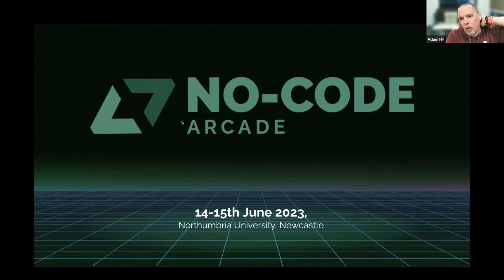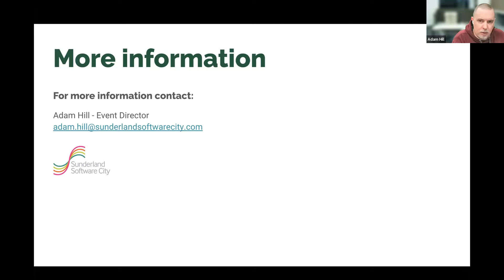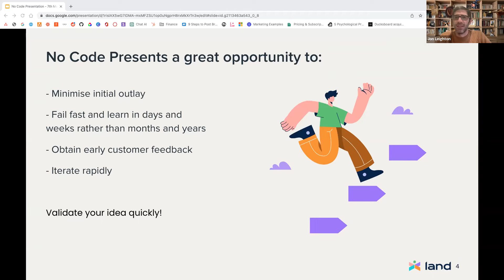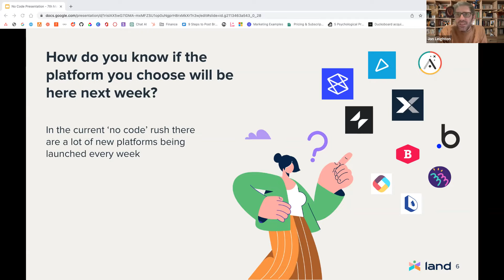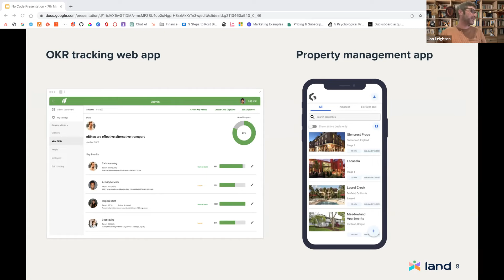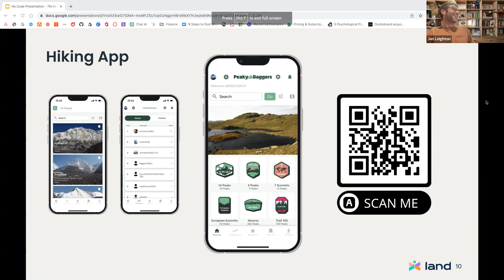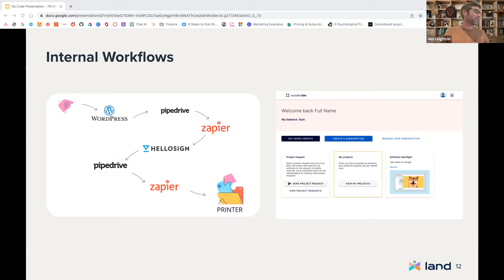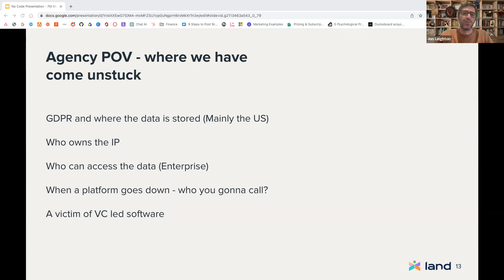NC009 - Jon Leighton, Land Digital - No Code, No Problem: Or So We Thought...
Join us to hear about the lessons learned on the no-code journey of Land Digital as described by their Managing Director Jon Leighton.

Land Digital are a Sunderland-based digital agency, that works with clients as a digital partner to add value by engaging customers, illuminating data and transforming digital processes.

They set up no-code labs a number of years ago and have worked with customers on no-code projects ranging from e-bike OKRs to fleet control.

What we covered:

- Introduction of the no-code landscape
- Successful no-code case studies
- Learnings from when no-code hasn’t worked as well

Join us on this informative journey and understand some of the challenges that can arise when using no-code.